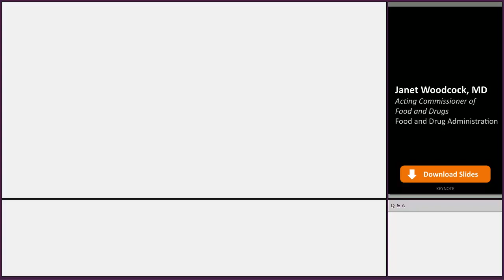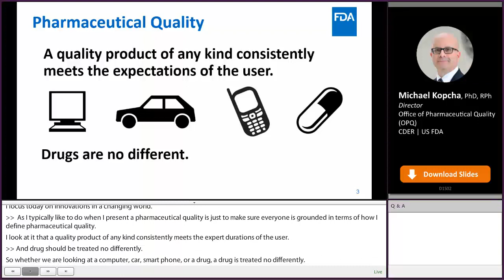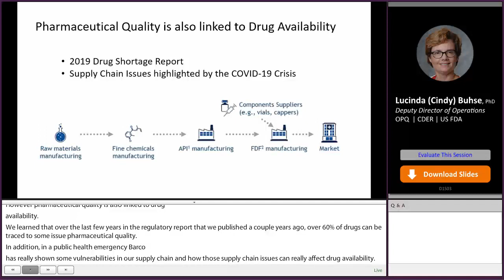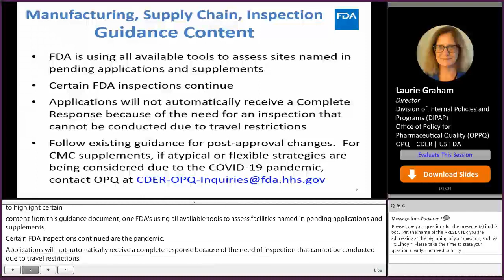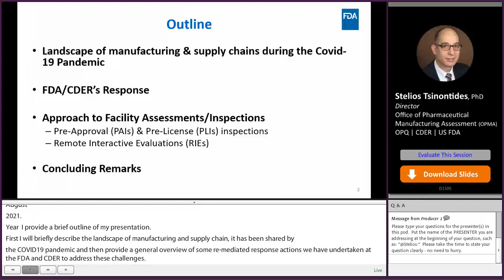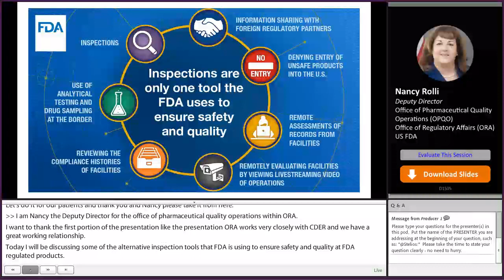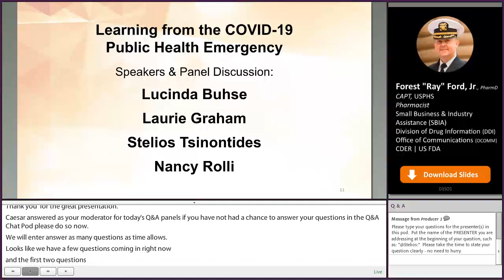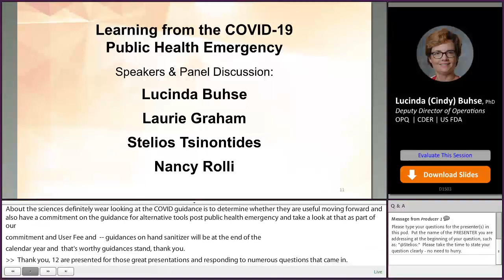Pharmaceutical Quality Symposium 2021 Part 1 with Keynote Addresses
Janet Woodcock, M.D., Director of Food and Drugs, and Michael Kopcha, PhD, RPh; Director of the Office of Pharmaceutical Quality (OPQ), welcome attendees to the “Pharmaceutical Quality Symposium 2021: Innovations in a Changing World” and deliver their keynote addresses.

Additional presenters, from OPQ (unless otherwise noted), and presentations include:

Regulation of Pharmaceutical Quality in the U.S.
Lucinda Buhse, PhD

Policy Updates on Pharmaceutical Quality
Laurie Graham

FDA’s Facility Oversight
Stelios Tsinontides, PhD
Nancy Rolli, Office of Regulatory Affairs